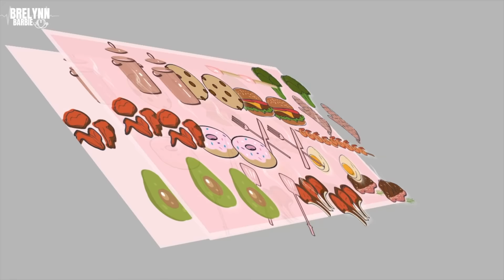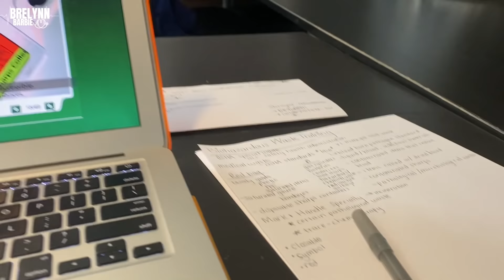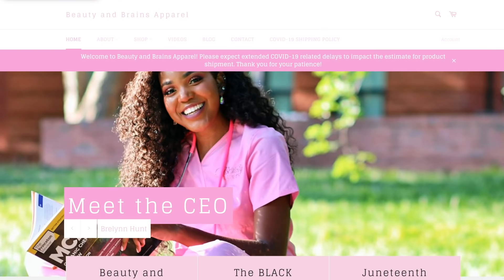My FIRST DAY OF WORK VLOG! | Becoming Dr. Brelynn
My FIRST DAY OF WORK VLOG! || BrelynnsLife

Hey Double Majors! The time has finally come! I'm a working womannnnnnn! I hope y'all enjoy this day in the life of a medical assistant vlog as I show y'all my thoughts before during and after my first day working as a medical assistant in a gynecology office.
The road to medicine continues!

0:00 - Welcome to my channel!
1:49 - Pedicures with the Gals
3:51 - Scrub Shopping
8:40 - Big Foot Problems
11:36 - Unhealthy Meal Planning
13:35 - Midnight Thoughts ￼
18:06 - Scrub Haul
20:09 - First Day Jitters
21:58 - The WORST Day to Oversleep
24:14 - WORKING GIRL
28:10 - First Day of Training Sneak Peek
30:37 - First Day of Work Recap!

Scrubs:
Cherokee Infinity Tapered Jogger Cargo Scrub Pants
Cherokee Infinity Scrubs Mock Wrap Scrub Top
Cherokee Infinity Scrubs Women's Drawstring Scrub Pants

-CAMERA: Canon-EOS M50
-I call my subscribers "Double Majors" because they "major" in both Beauty and Brains!

If so, comment: WORKING WOMAN!

Mwahhhhhhh!
-Brelynn ♡